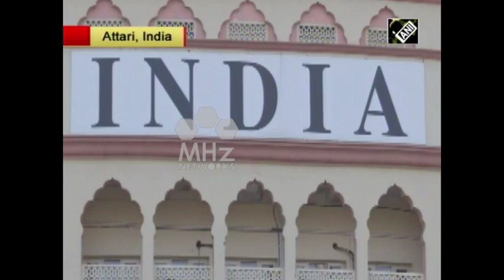Second batch of 100 Indian fishermen released by Pakistan returns home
The second batch of 100 Indian fishermen, who were under Pakistan's custody, walked back to their side of the border after being released on Monday evening. Pakistan has announced to set free a total of 360 Indian prisoners in four phases this month as a goodwill gesture. It had released the first batch of 100 Indian fishermen on April 7th.